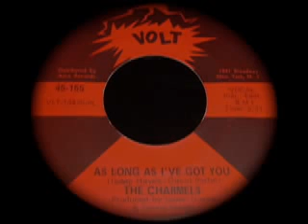AS LONG AS I'VE GOT YOU - THE CHARMELS - 1967 - JamilSR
THE CHARMELS -  AS LONG AS I'VE GOT YOU - JamilSR

Producer: Isaac Hayes